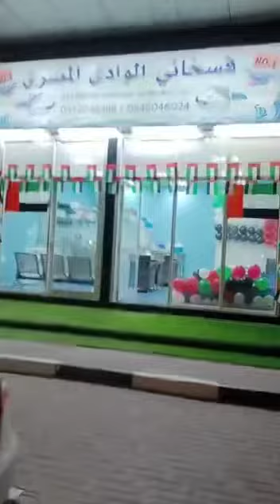افتتاح فسخاني الوادي المصري للاسماك المملحة والمجمدة الفرع الاول في عجمان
منتجاتنا الرئيسية:

فسيخ
رنجة
سردين
انشوجة
ماكريل
ملوحة
بطارخ
كافيار
روسي